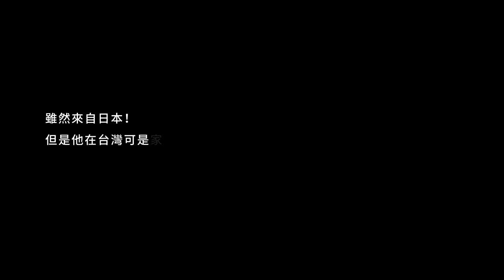誰來Loud ?! － 東尼大木's Tony Band!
台日PK 激戰搖滾大亂鬥!! 東尼大木樂團亞洲巡迴台灣站

台北-9/25(五)19~22-西門河岸留言-台北市西寧南路 177 號
台中-9/26(六)19~22-TADA方舟-台中市南區復興路三段362號B01
高雄-9/27(日)16~19-LIVE WAREHOUSE(月光劇場)-高雄市鹽埕區大勇路1號 (駁二藝術特區月光劇場)​

演出團隊 /
台北-重擊者、神棍、光樂團、TONY BAND
台中-玖壹壹、燒聲音樂、搖滾大嬸、 TONY BAND
高雄-蘭花刀,火燒島,微酸的偷窺狂、茄子蛋、TONY BAND

詳細資料請上活動官網查詢「台日pk-激戰搖滾大亂鬥」